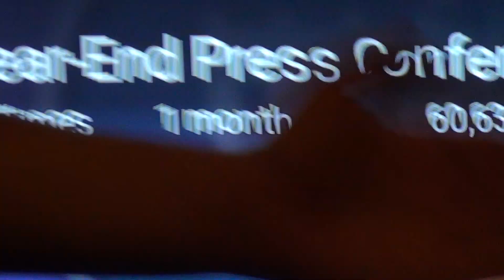Conspiracy theorist proves Obama is an alien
tex the ufo extraordinaire proves obama is from space